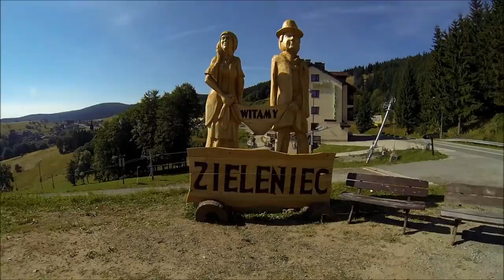Zieleniec bike park trasa a-line